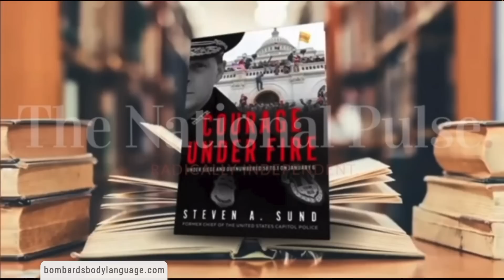Body Language: Deleted Tucker Scene, J6 Capitol Hill Police Chief